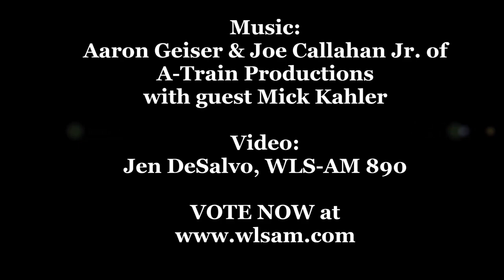Media Madness 2016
Here in Chicago we’re blessed with some of the best broadcasters in the business, but who is the best in Chicago?

We’ve whittled down Chicago’s broadcasters down to the top 32, in four regions: John Howell, John Dempsey, Jen DeSalvo and Connor McKnight.

Now it’s time for you to pick your favorite.

Aaron Geiser & Joe Callahan Jr. of
A-Train Productions
with guest Mick Kahler

Jen DeSalvo, WLS-AM 890